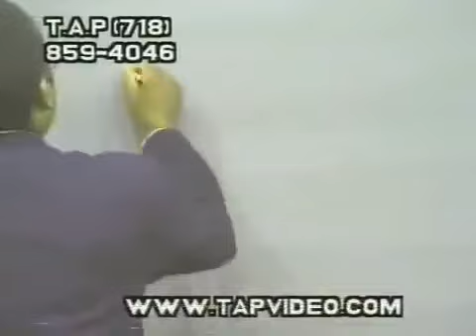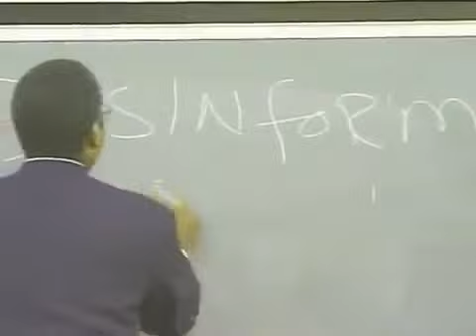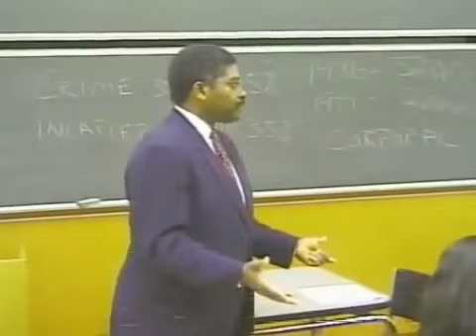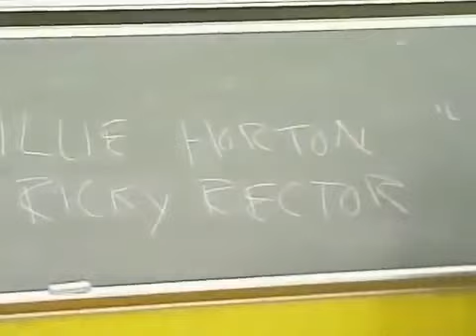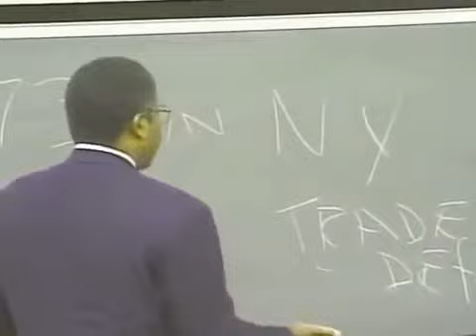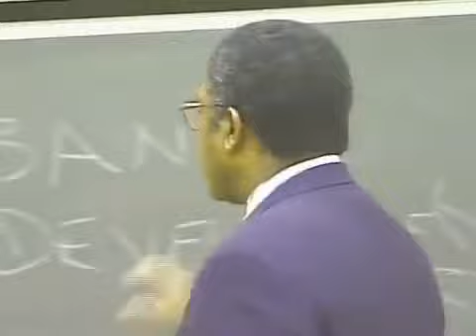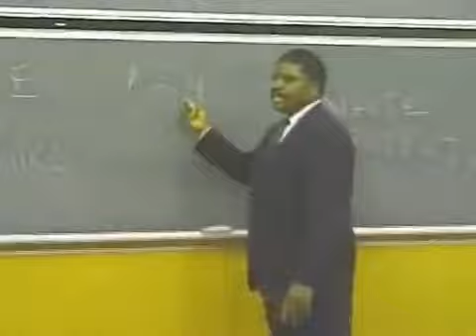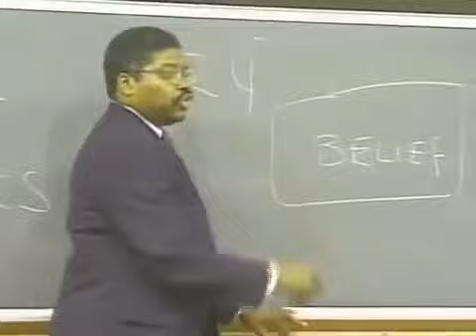Alton Maddox The Prison Industrial Complex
Thank you for visiting our channel! Relax, grab your snacks, family and friends and watch with us!